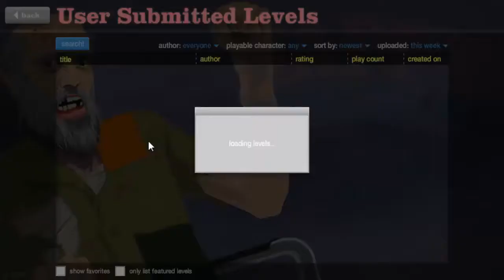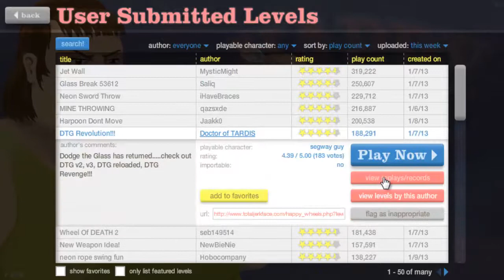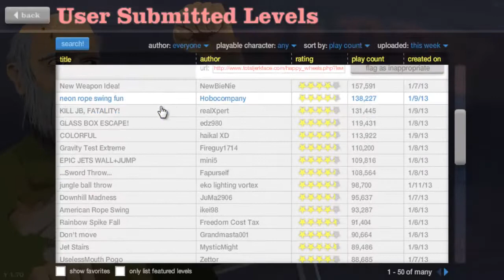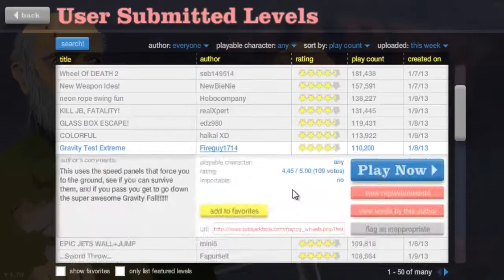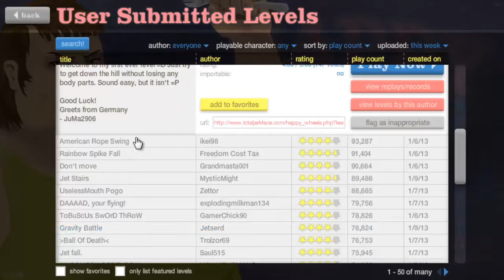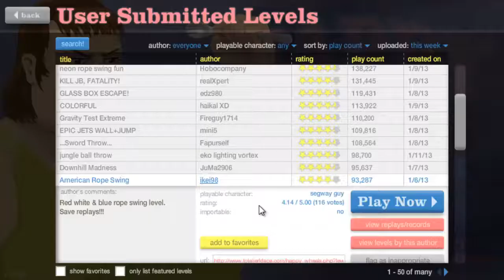Happy Wheels: "Abandoned, UselessMouth Pogo"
Happy Wheels W/ Commentary

Maps in this succession:
1:04 TEAMwork MISSion (Crashed)
2:22 Abandoned
7:53 DTG Revolution
8:19 Wheel of DEATH 2
9:03 Gravity Test Extreme
9:49 Jungle Ball Throw
11:18 Downhill Madness
12:21 American Rope Swing
13:39 UselessMouth Pogo